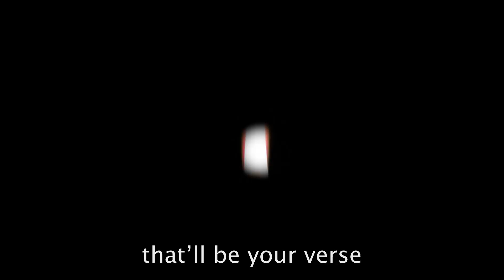El Chupacabra vs Mothman - Urban Legend Rap Battles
chupacabra vs mothman - urban legend rap battles

Bid the summer farewell with a new Urban Legend Rap Battle featuring the cryptids El Chupacabra and Mothman!

Urban Legend Rap Battles is a side series hosted on Eddie's Rap Channel featuring characters of modern and ancient folklore alike. Characters from Creepypasta, Cryptozoology, the SCP Foundation, Folklore, Gaming Mythos and more are all permitted.

This series was heavily inspired by Epic Rap Battles of History by NicePeter and EpicLloyd.

--CAST--
Eddiefrb as el chupacabra
Mancha as mothman

--PRODUCTION--
Written & Directed by Eddiefrb
Edited by Fightmarker, Rabi & Eddiefrb
Mixed & Mastered by Freshy Kanal
Instrumental prod. by Anywaywell
Art by @mynamebmb

about:

the chupacabra or chupacabras is a legendary creature in the folklore of parts of the americas, with its first purported sightings reported in puerto rico in 1995. the name comes from the animal's reported vampirism—the chupacabra is said to attack and drink the blood of livestock, including goats.
physical descriptions of the creature vary, with some describing it as more dog-like while others describe it as more lizard- or even alien-like. some report it as being a heavy creature the size of a small bear, with a row of spines reaching from the neck to the base of the tail.
eyewitness sightings have been claimed in puerto rico, and have since been reported as far north as maine, as far south as chile, and even outside the americas in countries like russia and philippines. many of the reports have been disregarded as uncorroborated or lacking evidence. sightings in northern mexico and the southern united states have been verified as canids afflicted by mange. according to biologists and wildlife management officials, the chupacabra is an urban legend.

in west virginia folklore, the mothman is a humanoid creature reportedly seen in the point pleasant area from november 15, 1966, to december 15, 1967. the first newspaper report was published in the point pleasant register, dated november 16, 1966, titled "couples see man-sized bird ... creature ... something". the national press soon picked up the reports and helped spread the story across the united states.  the mothman was introduced to a wider audience by gray barker in 1970, and was later popularized by john keel in his 1975 book the mothman prophecies, claiming that there were supernatural events related to the sightings, and a connection to the collapse of the silver bridge. due to this, mothman is said to be a harbinger of doom - anywhere it appears will precede a disaster in that area. the book was later adapted into a 2002 film, starring richard gere.
an annual festival in point pleasant is devoted to the mothman legend.